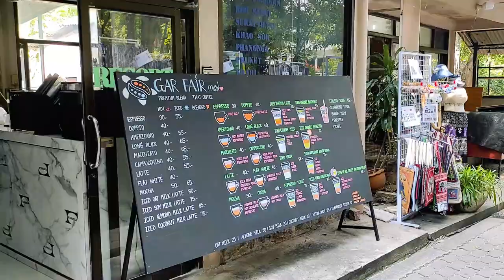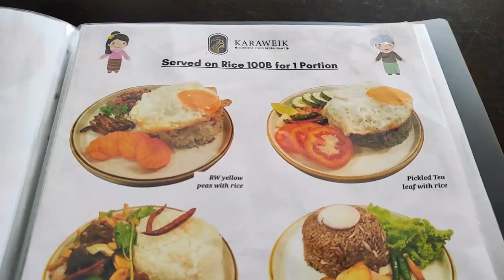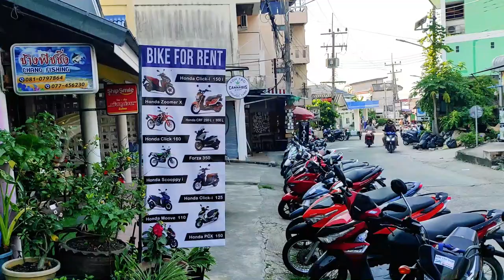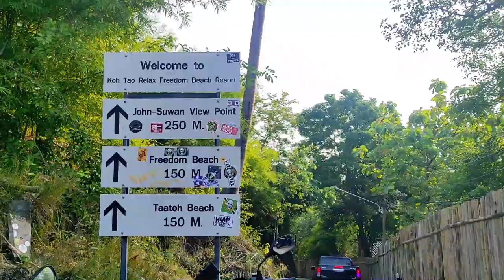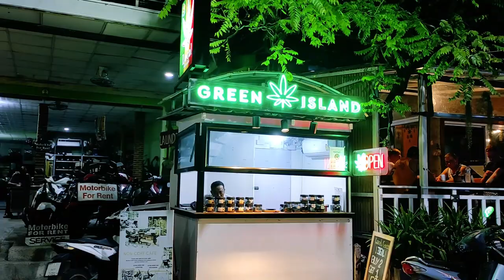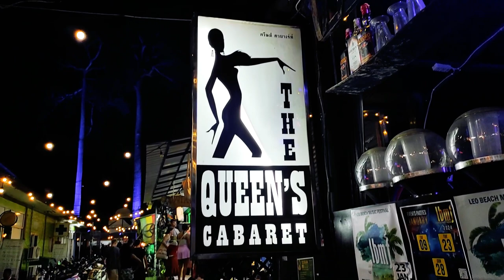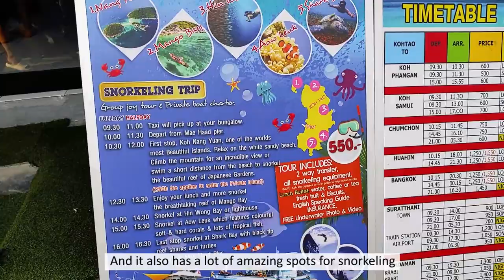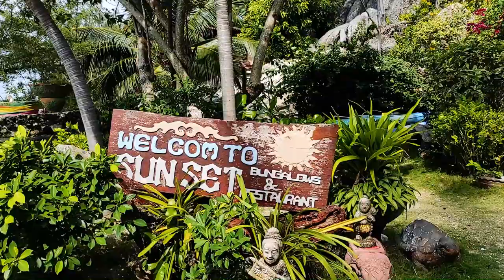KOH TAO Walking Tour, Thailand 🇹🇭 / Pier, Beaches, Viewpoint, Night Walk, Ladyboys Show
Hello my friends! Let's explore Koh Tao – a beautiful island in Thailand - and feel its vibe!

Timing:
Intro – 00:00
Mae Haad Pier – 00:18
Mae Haad Beach – 01:31
Walk around Koh Tao – 02:09
Sairee Beach – 06:06
Renting a motorbike – 10:33
Going to John-Suwan Viewpoint – 11:06
Freedom Beach – 14:13
Night walk along the island – 15:07
Ladyboys show – 19:09
Scuba diving and snorkeling in Koh Tao - 24:10
Aow June Juea - 25:22